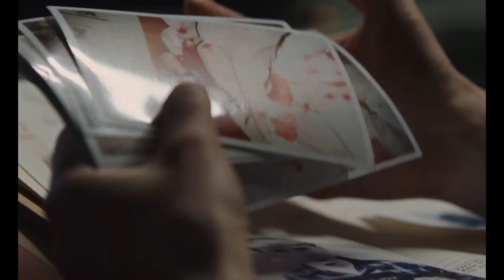Eileen - Official Trailer (2023) Anne Hathaway, Thomasin McKenzie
Set during a bitter 1964 Massachusetts winter, young secretary Eileen becomes enchanted by the glamorous new counselor at the prison where she works. Their budding friendship takes a twisted turn when Rebecca reveals a dark secret throwing Eileen onto a sinster path.